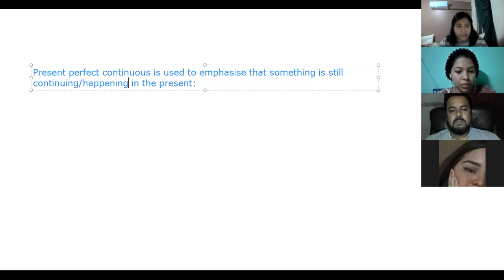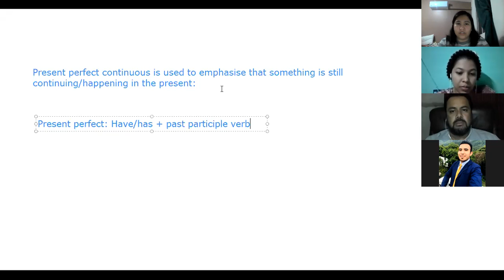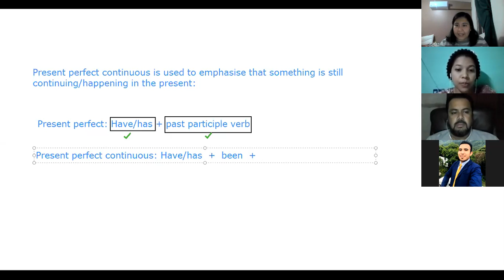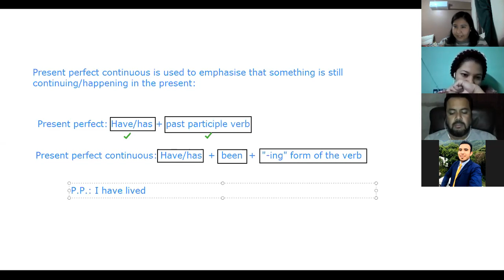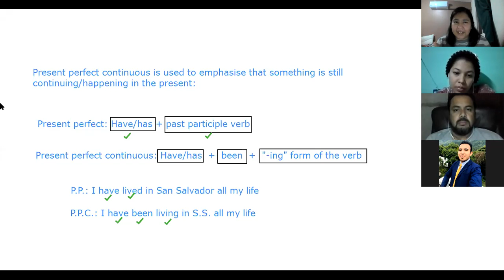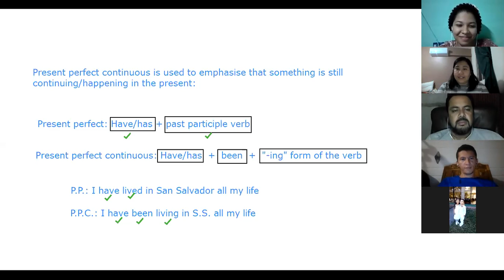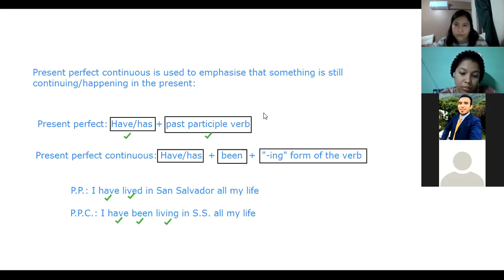Ingles Corporativo - Present Perfect and Present Perfect Continuous Practice